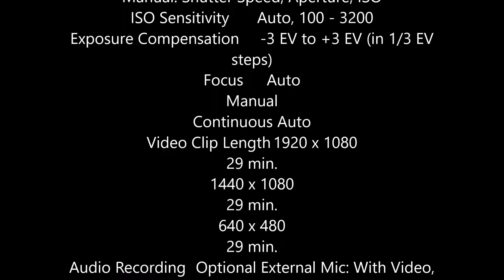Sony Alpha A37 Spec